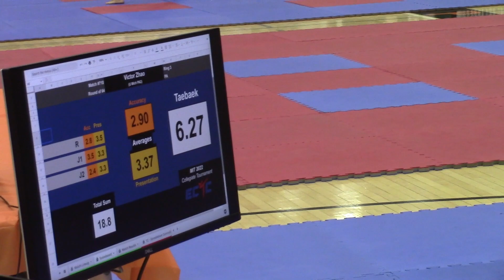Princeton2023 PA2 VictorZhao